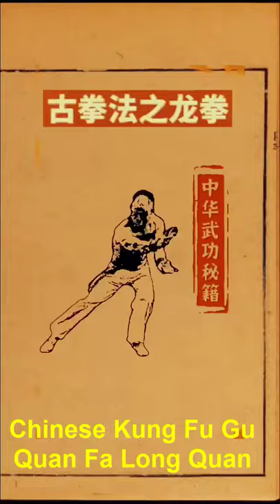Chinese Kung Fu Gu Quan Fa Long Quan#Chinese Kung Fu（45）